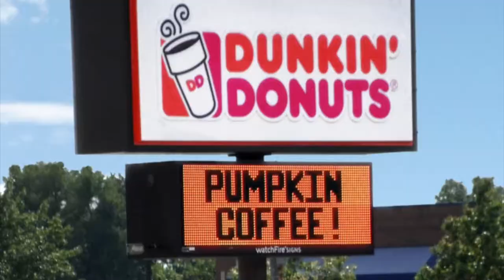The Mouse that Roared 2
WCHS Drama 2018 Fall Performance,, November 15, 16, 17, 2018.